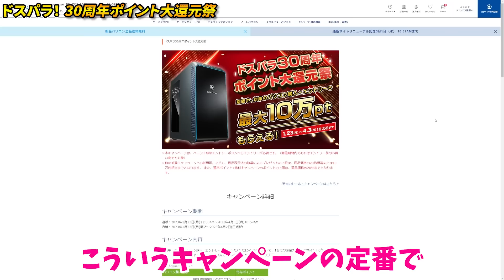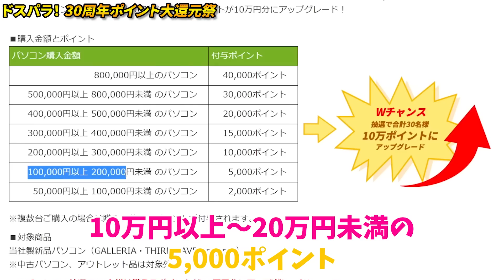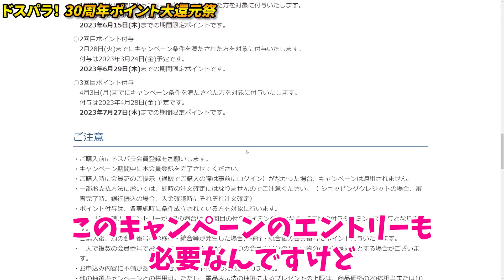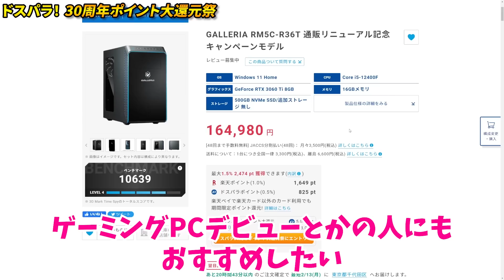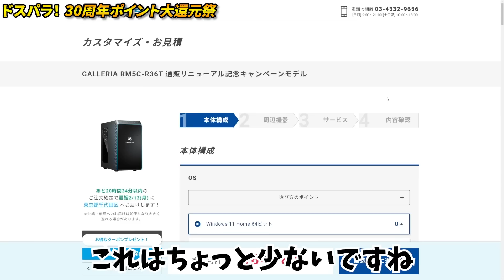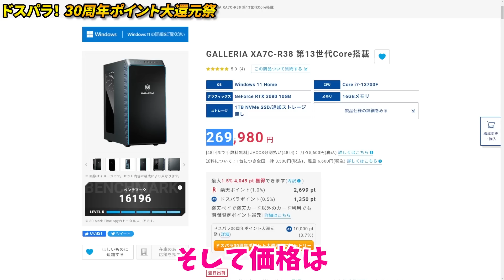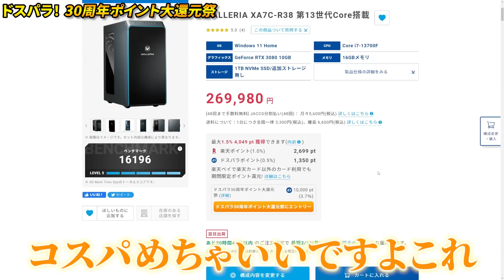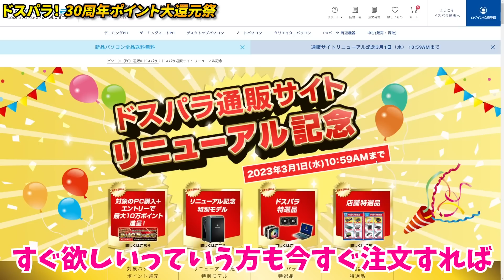【最強セール】ドスパラでゲーミングPCが超お買い得！30周年ポイント大還元祭がマジで熱い！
▼ドスパラ30周年大還元祭エントリーページ

▼ドスパラ通販サイトリニューアル記念セールページ

▽モニ研コラボPC、Stormで大好評販売中です！